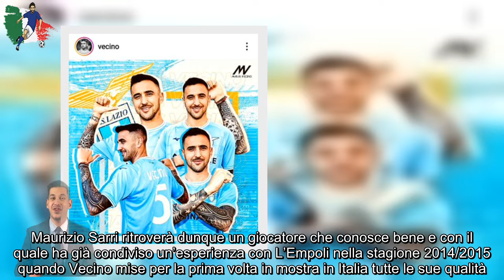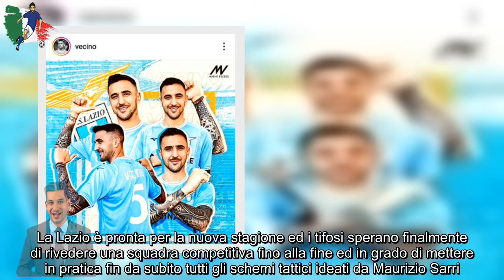Vecino – Lazio, ora è ufficiale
Dopo una lunga trattativa la società biancoceleste ha accontentato le richieste del suo allenatore portando nella capitale il centrocampista uruguaiano Matias Vecino che, svolte le visite mediche, ha firmato un contratto triennale a circa 2 milioni di euro netti a stagione.